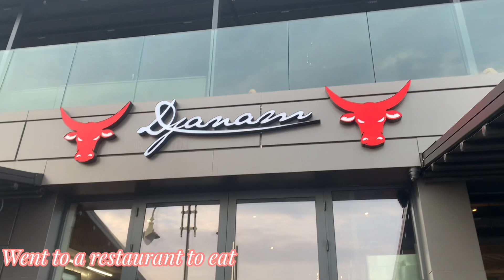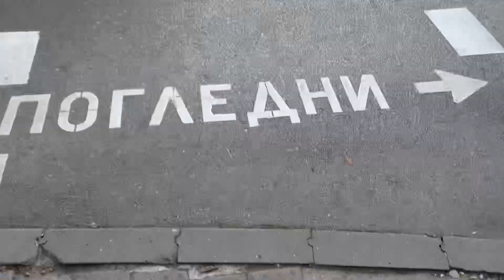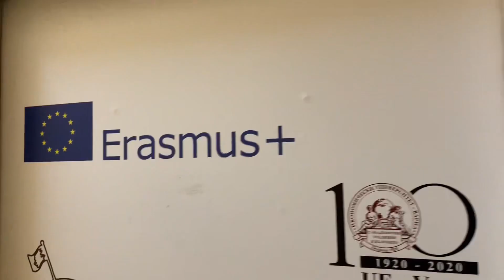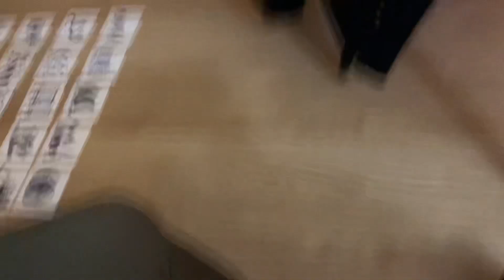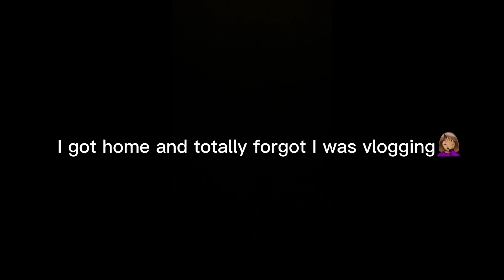A week in my life as an international student| Abroad living🤭| First week outside Nigeria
Hey guyssss… Thank you so much for the love on my last video!!🥹🥹 I really apreciate it✨💕

Welcome to the first of the many videos of my exchange student chronicles. I hope you enjoy it.